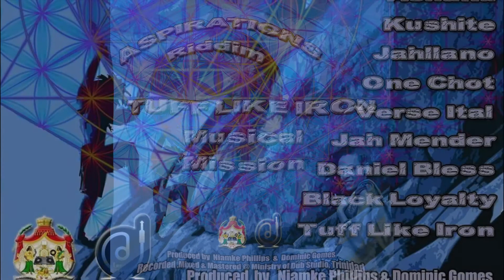Tuff Like Iron - Musical Mission (Aspirations Riddim)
Vocals - Tuff Like Iron

Produced by - D Rebell Productions & Ministry of Dub